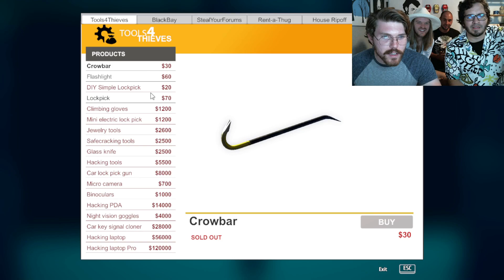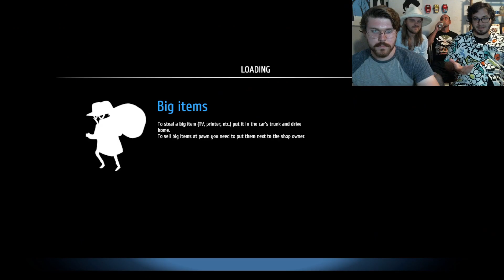We're Just Thieves Now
It's Thief Simulator, so obviously we gonna be robbing some people. Buckle up buttercup